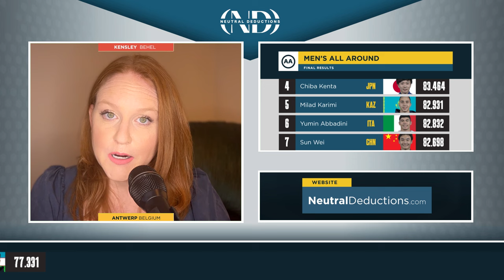Neutral Deductions Podcast No. 05- Men's All Around Final - 2023 World Gymnastics Championships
Kensley Behel (Neutral Deductions) tells you about the highs and lows in the Men’s All Around Final at the 2023 World Gymnastics Championships where Japan, Ukraine, and the USA all took spots on the podium.

Love our coverage? We would appreciate your financial support as we are both flying to Belgium to bring coverage live! We cannot do this without you! Even $10 helps us cover a meal!

X (Formerly known as Twitter)